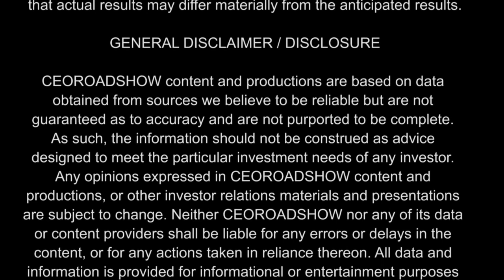Anthony Tennyson, CEO & Co-founder of Awakn Life Sciences (OTCQB: AWKNF) Interviewed on CEORoadshow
In this episode of CEORoadshow, we are joined by In this episode, we’re joined by Mr. Anthony Tennyson, CEO and Co-founder of Awakn Life Sciences Corp. a biotechnology company, researching, developing, and commercializing therapeutics to treat addiction with a near-term focus on Alcohol Use Disorder.

Mr. Tennyson is an experienced financial services industry executive with 10 years in international strategy, commercial leadership roles with Aon plc, and 5 years with Merrill Lynch and Bank of Ireland. Anthony holds an MBA in Strategy and Finance and an MSc in Technology both from UCD, Ireland’s top-ranked business school.

They trade under (NEO: AWKN) (OTCQB: AWKNF) (FSE: 954) ('Awakn'),

About Awakn Life Sciences Corp.

Awakn Life Sciences Corp. is a revenue-generating biotechnology company researching, developing, and commercialising therapeutics to treat substance and behavioral addictions. Awakn has a near-term focus on Alcohol Use Disorder (AUD), a condition affecting 400m people globally for which the current standard of care is inadequate. Our goal is to provide effective therapeutics to addiction sufferers in desperate need and our strategy is focused on commercializing our R&D pipeline across multiple channels.

CEOROADSHOW content and productions are based on data obtained from sources we believe to be reliable but are not guaranteed as to the accuracy and are not purported to be complete. As such, the information should not be construed as advice designed to meet the particular investment needs of any investor.

Any opinions expressed in CEOROADSHOW content and productions, or other investor relations materials and presentations are subject to change. Neither CEOROADSHOW nor any of its data or content providers shall be liable for any errors or delays in the content, or for any actions taken in reliance thereon. All data and information are provided for informational or entertainment purposes only. CEOROADSHOW is not a registered broker-dealer or a registered investment advisor.

CEORoadshow.com is committed to providing our readers with useful information on publicly traded companies. CEORoadshow.com sometimes contracts with third parties or publicly traded companies and receives compensation from them in the form of cash as payment for publishing information and opinions about the company and the trading market for their securities.

CEORoadshow.com content should not be considered to be independent publications concerning the company. CEORoadshow was paid a fee by Awakn Life Sciences for preparation of this webinar series.